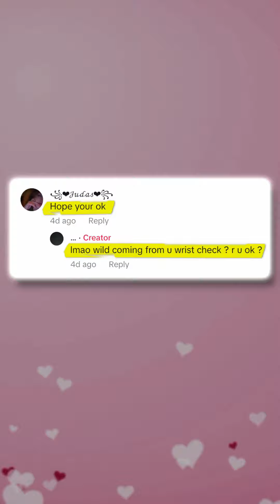2/2 Tiktoker has the tiniest waist you'll ever see 😳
Sophia, a U.S.-based TikToker, has gone viral not just for her dance videos but for her exceptionally small waist, drawing millions of views and a mixed reaction of admiration and skepticism. Accusations of video editing and even surgery circulate as skeptics question the authenticity of her hourglass figure, despite Sophia's efforts to debunk these claims and focus on her content. Her story has sparked debates over body image on social media, highlighting the pressures and scrutiny social media personalities face.